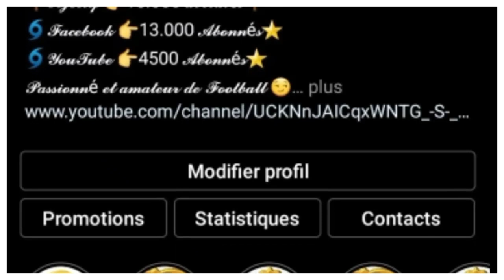DEPORTIVO ALAVÉS vs FC BARCELONE: UN GROS TEST POUR XAVI,GAGNER POUR BIEN PRÉPARER L'ATLÉTICO MADRID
22ème JOURNÉE DE LIGA LE BARÇA SE DÉPLACE CHEZ LES 19ème DE LIGA LE DEPORTIVO ALAVES DANS UN MATCH ON PEU DIRE TEST. LE BARÇA DOIT GAGNER À TOUT PRIX POUR PRÉPARER LA RENCONTRE DE LA JOURNÉE SUIVANTE FACE À L'ATLÉTICO DE MADRID LE 6 FÉVRIER PROCHAIN.
DANS CETTE VIDÉO JE VOUS PARLE DE L'AVANT MATCH ENTRE BARCELONE ET ALAVÉS AINSI QUE DE MON 11 PARFAIT.

Alors:
Vous pouvez aussi me suivre sur mes réseaux:
VOUS POUVEZ AUSSI ME REJOINDRE SUR TIK TOK
Pour plus d'informations vous pouvez me contactez👇:
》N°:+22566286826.